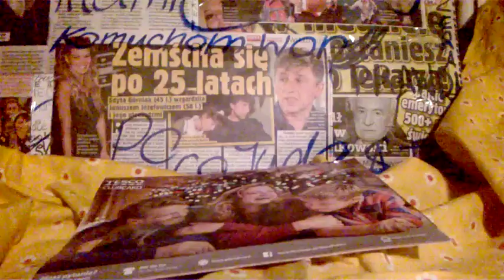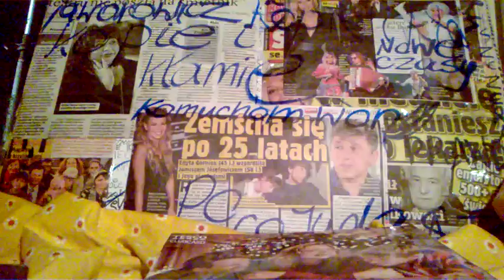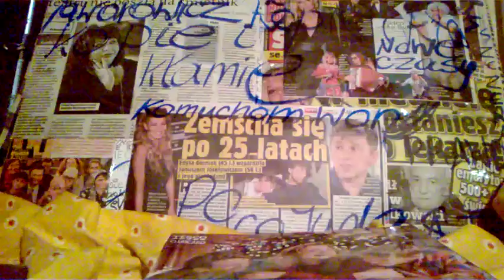DAMY RADĘ,GDY MAZUR ZA DORADZANIE NA STRONĘ PEPICZKÓW PRZEPĘDZIMY I PO LICHWIE!!!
KIEDYŚ ZA CZYTANIE BIBLII PALONO ŻYWCEM NA STOSIE//JA MAŁO NIE ZEMDLAŁAM,JAK ZOBACZYŁA HUSA W OGNIU/-OJ! DLATEGO SZATAN BABY PODSTAWIAŁ I FACETÓW GŁUPICH Z DOBREJ,Z BUWU,KTÓRZY NOSEM POCIĄGAJĄ I POCIĄGAJĄ/-OJ!!//--ALE JAZDA,BO NA FURZE DURNA BABA,A NIE GAZDA!/-OJ!//MAKRYNA MIECZYSŁAWSKA JECHAŁA PEWNIE DO SAMEGO RZYMU NA DOBRYM WOZIE. ,NIESIONA PRZEZ BARDZO WIELU MURZYNÓW DIABŁA//-CZY MAKRYNA JECHAŁA DO PAPIEŻA Z MISJA JAKĄŚ,CZY GŁOSIŁA PO DRODZE DO RZYMSKIEJ ŁACINY PRAWDĘ Z PISMA ŚWIĘTEGO BIBLII?Z PEWNOŚCIĄ,-NIE!EDUKACJA W RADIU CONCHITA EXTRA,TO COŚ BARDZO ZNANEGO,ŻE LUDZIE WIEDZĄ IŻ KAŻDY NAUCZYCIEL .TEŻ NAWET MUSI SIĘ DOKSZTAŁCAĆ!/CHCIAŁ,CZY,-NIE,TO I TAK DOŚWIADCZENIE CZYNI MISTRZA!NAWET,GDY NAUCZYSZ SIĘ KILKU JĘZYKÓW OBCYCH DOBRZE JEST,ABYŚ DALEJ UCZYŁ TEŻ KOGOŚ INNEGO,ABY SIĘ ZAPRAWIĆ W BOJU!//PIERWSI CHRZEŚCIJANIE,GDY SZLI GŁOSIĆ DWÓJKAMI,BO JEZUS 72-U WYSŁAŁ PO DWU,ABY SZLI OD DRZWI DO DRZWI//-WTEDY OWI CHRZEŚCIJANIE ZAPRAWIALI SIĘ W BOJU O WIARĘ!!!//SZATAN NIE ŚPI I PRAKTYCZNIE DIABEŁ ZAWSZE DZIAŁA,ŻE CIĘŻKO BARDZO BYŁO UTRZYMAĆ SIĘ PIERWSZYM CHRZEŚCIJANOM W WIERZE ZE WZGLĘDU NA PRZEŚLADOWANIA CHOĆBY//-NATOMIAST ŻYDOM TEŻ BYŁO W OGÓLE NAWET I PRAWDĘ POZNAĆ O CHRYSTUSIE,GDY SAMI SOBIE NABRUŹDZILI I CHRYSTUS BYŁ NOWOŚCIĄ DLA NICH,CHOĆ NIE MUSIAŁ JEZUS CHRYSTUS BYĆ NOWOŚCIĄ ZE WZGLĘDU NA 312 PROROCTW,KTÓRE SIĘ NA NIM SPEŁNIAŁY!/-BADAJCIE PISMA,CZY TAK SIĘ RZECZY MAJĄ,-BIBLIA!!!//GŁOSILI WIĘC ZE WZGLĘDU NA WYDANIE ŚWIADECTWA O CHRYSTUSIE I SAMI SIĘ W WIERZE WZMACNIALI//APOSTOŁ PAWEŁ ZABRAŁ DO GŁOSZENIA NAWET MŁODEGO TYMOTEUSZA/-DOBRZE ZROBIŁ!!!//WIEDZA Z PISM WZRASTAŁA/-WIARA TEŻ WZRASTAŁA//-TAK WSPANIALE WYKSZTAŁCENI ŚWIADKOWIE JEZUSA CHRYSTUSA/-ŚWIADKOWIE JAHWE/-ŚWIADKOWIE BOŻY NIE POTRZEBOWALI W KONSEKWENCJI WZRASTANIA W WIERZE UPEWNIENIA W POSTACI CUDÓW DLA POPARCIA,ŻE SA NA DOBREJ DRODZE,BO DUCH JAHWE I TA CIĄGLE ICH WSPIERAŁ W DZIAŁALNOŚCI GŁOSZENIA EWANGELII O CHRYSTUSIE CO DO NADCHODZĄCEGO KRÓLESTWA JEGO!!!PSALM 110 MÓWI PROROCZO WŁAŚNIE,ŻE JAHWE DAŁ MU PANOWANIE I WŁADZĘ NAD ZIEMIĄ/ CZY CHCESZ TERAZ PRZYŁĄCZYĆ SIĘ DO ZBORU,KTÓRY GŁOSI,AŻ DO SAMIUTKIEGO KOŃCA TEGO ZŁEGO SYSTEMU RZECZY?,-ZAPRASZAM/-ZAPRASZAMY PAŃSTWA BARDZO SERDECZNIE SIĘ PRZEKONAĆ,ŻE W ISTOCIE SKORO BIBLIA JEST SPÓJNA LOGICZNIE,TO NIE MA INNEJ DROGI ZBAWIENIA,JAK TA,DROGA BOŻA DROGA:NIE W LEWO,NI W PRAWO NIE ZBACZAJ JUŻ Z NIEJ!!!/CZASEM TRZEBA PRZEJŚĆ PRYSZNIC OŻYWCZYCH WÓD PŁYNĄCYCH ZE SŁOWA BOŻEGO:HEJ PRAGNĄCY,PRZYJDŹCIE TU,-WODĘ ŻYCIA DARMO PIĆ. !/-ZAPRASZAMY!!/-JESZCZE NIGDY NIE BYŁO TAK DOBRZE ,JAK TERAZ W XXI WIEKU,ŻE PRAWDY BIBLIJNE MOŻNA POZNAWAĆ W INTERNECIE,A POTEM MOŻNA PRZEKAZYWAĆ DALEJ JAKO ŚWIADKOWIE POWTARZAJĄC RANO,W POŁUDNIE,WIECZOREM,CZY NAWET IW NOCY! ŚWIADKOWIE JEHOWY. ZANIM WYBYLI DO AMERYKI BIAŁYSTOK...SKĄD PRZYBYLI,OSTRZEGLI I WIELOKROTNIE OSTRZEGALI,ŻE W CZASIE XXI WIEKU ,SKORO ICH NIE BĘDZIE TU NA MAZOWSZU NAD WISŁĄ W WARSZAWIE,TO POJAWIĄ SIĘ OSZUŚCI,CZYLI PSEUDO ŚWIADKOWIE JEHOWY,KTÓRZY Z PRAWDZIWYMI ŚWIADKAMI JEHOWY NIC WSPÓLNEGO NIGDY NIE MIELI I JUŻ RACZEJ NIE BĘDĄ MIEĆ!//UWAŻAJ,UWAŻAJ//CI ,CO TAK KASZLĄ I CHRUMCZĄ,CHRUMKAJĄĄĄĄĄ W BIBLIOTECE UNIWERSYTETU WARSZAWSKIEGO,TO WŁAŚNIE NIE SĄ ŚWIADKOWIE JEHOWY,BO ŚWIĘCI W DNIACH OSTATNICH TEGO I BARDZO ZŁEGO SYSTEMU RZECZY NIE CHODZĄ Z MEDALIKAMI ŚWIĘTYMI I NIE CHODZĄ DO ŻADNYCH KOŚCIOŁÓW TU W WARSZAWIE,GDZIE I PRAWOSŁAWIA PRAWIE NIE MA I MORMONÓW NIE MA!/O T Ó Ż TO MÓWIĄ W FOYER BUWU KATOLICY,A TO CO ONI REPREZENTUJĄ,TO RACZEJ JEST JUŻ ATEISTYCZNE,BO MAŁO KTO W JAHWE WIERZY,NIKT TU W WARSZAWIE W JEHOWĘ BOGA NIE WIERZY,JAK TYLKO SĄ UDAWACZE,CZYLI OSZUŚCI//UWAŻAJ FELA JAKUBIAK,UWAŻAJ,A WYBIERZ SIĘ MOŻE LEPIEJ W SWĄ PODRÓŻ ŻYCIA DO ANGLOAMERYKIBIALYSTOK I POBIERAJ NAUKI U ŚWIADKÓW JEHOWY,BO TU W WARSZAWIE NIE MA,A BIBLIA WŁAŚNIE,ŻE JEST W WIELKIM KOSZU,ŚMIETNIKU!//ALE CHYBA WIDAĆ I WYCZUWASZ TO ZŁO KASZLENIA I PRZESZKADZANIA SOBIE W TRAMWAJACH STOŁECZNYCH TU,TO CO WIDAĆ,SŁYCHAĆ I CZUĆ?//SĄ TO KASZLĄCE WIBRACJE ZŁE,ŻE BY JESZCZE RAZ PRZEZ ZAMORDYZM SWÓJ ZABILI JEZUSA I WCZEŚNIEJ GO WYŚMIALI I WYDRWILI!//JEST TO GENOM GADÓW,CHOĆ MÓWIĄ,ŻE LUDZI!/-GDZIE TAM BY LUDZIE RZUCILI SIĘ NA ŚLICZNEGO CHŁOPCZYKA JEZUSKA?!//ŚWINIO GADY!GENOM TEN SAM//GENOTYP GOLEM!/ZAPRASZAM NA SPEKTAKL GOLEM!